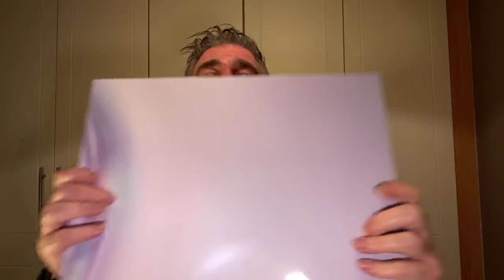Sunday Service 18 .. Hair and Mindset Wella Ambassador Andrew .. Illumina Hair Color